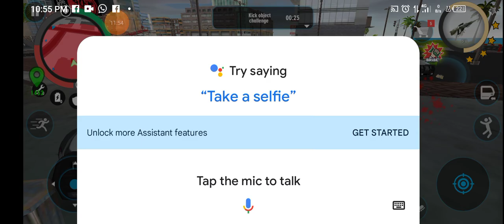real gangster gameplay simulator l rope man hero l Vice town city l online gaming l live gameplay